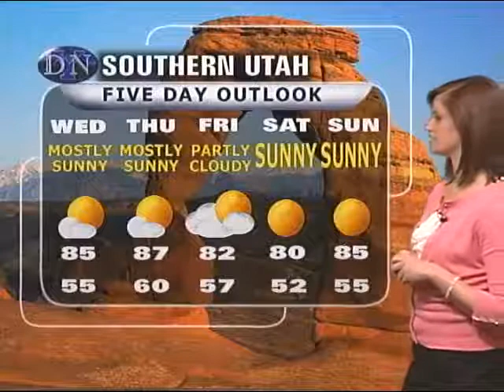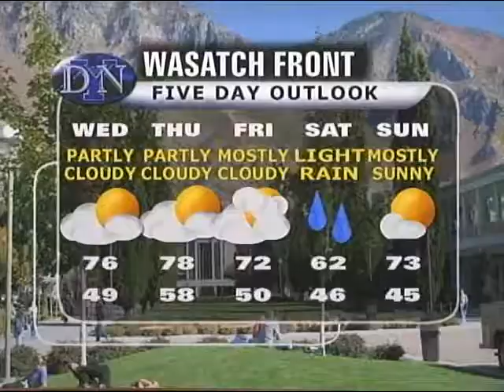Daily News at Noon: Weather report for May 26 2010